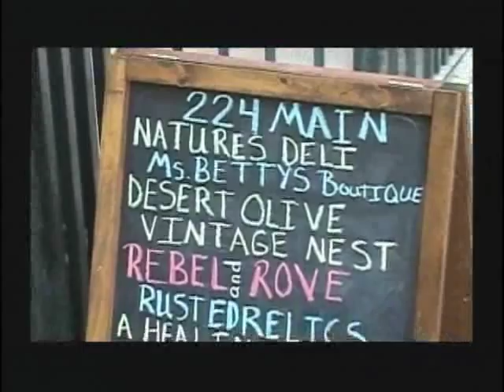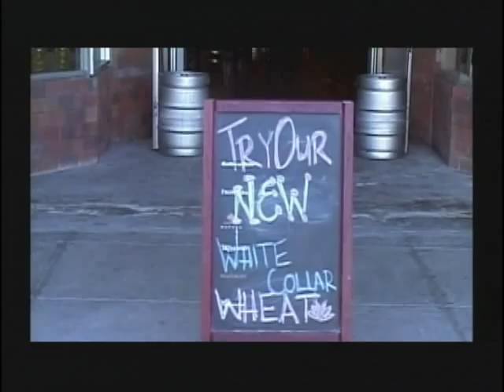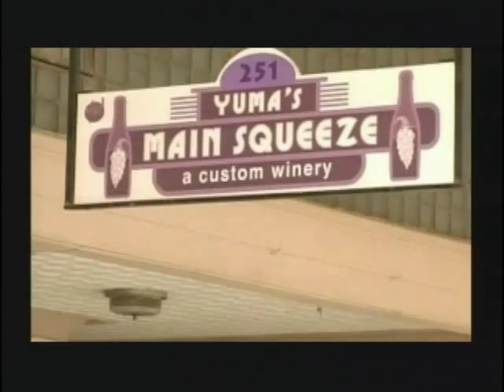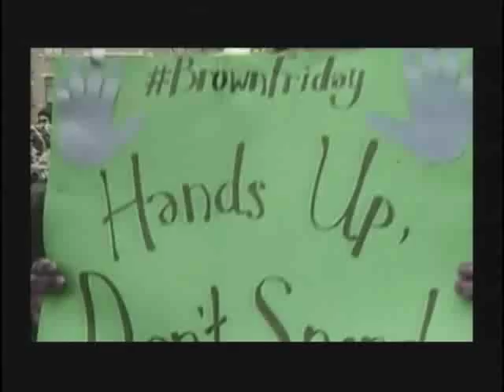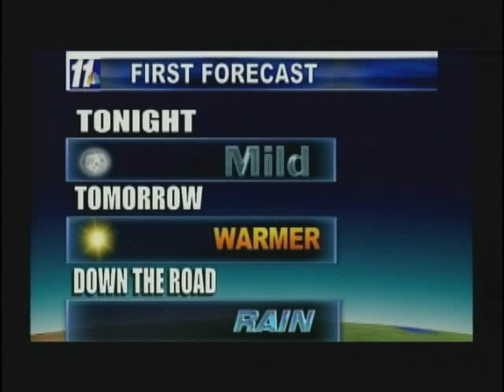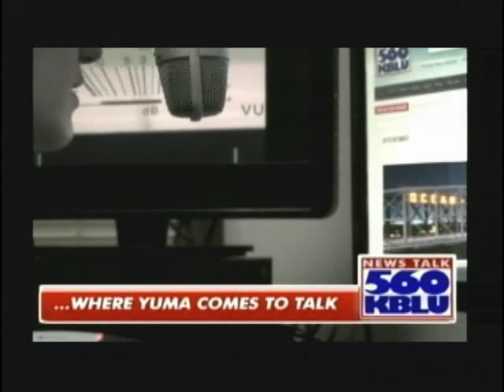MOLLY SOLO ANCHOR